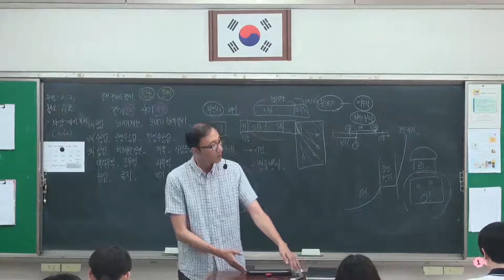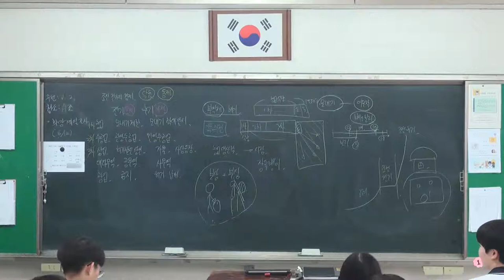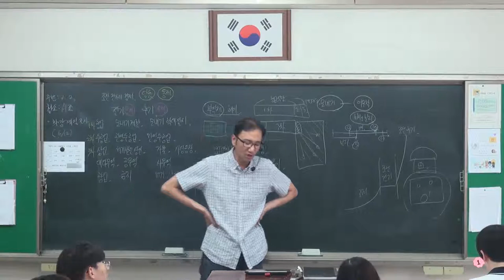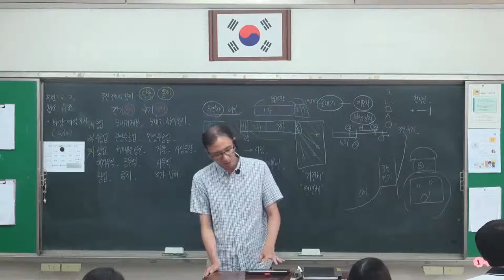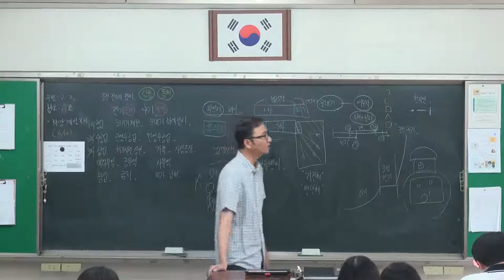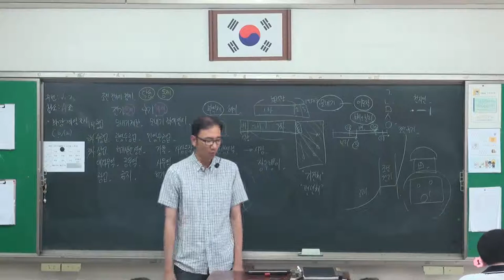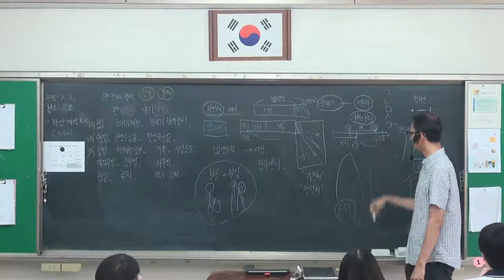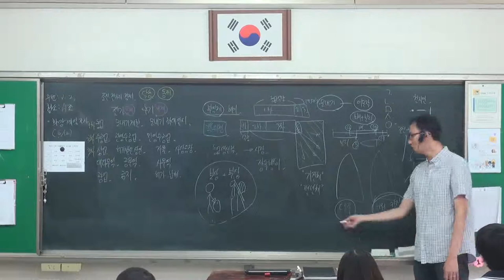52강 조선 전기의 문화1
- 훈민정음, 편찬 사업, 과학 기술